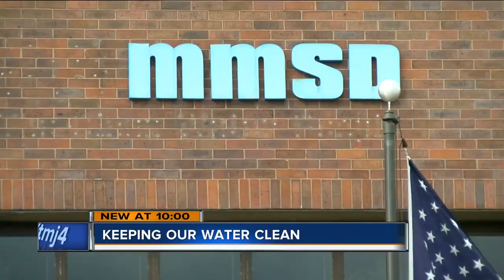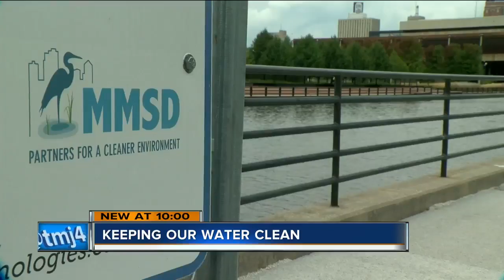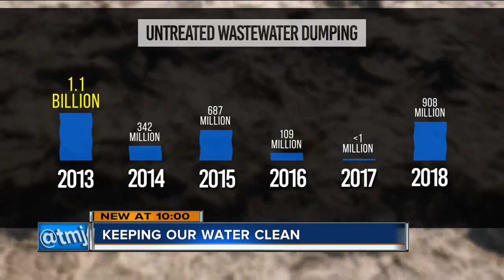Stopping sewer overflows: What's being done to keep our fresh water clean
It's something the executive director of the Milwaukee Metropolitan Sewerage District, Kevin Shafer, thinks about often. Every time it starts to rain, he begins to watch the forecast and radar closely.